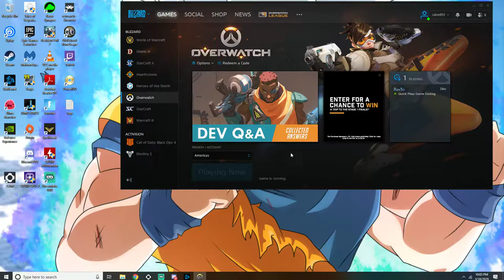Overwatch The Game Of Luck